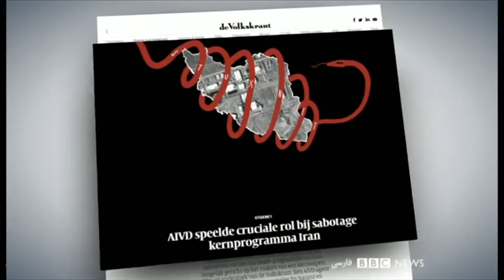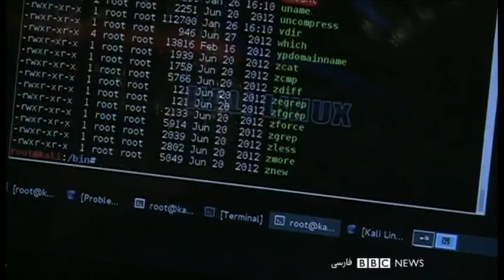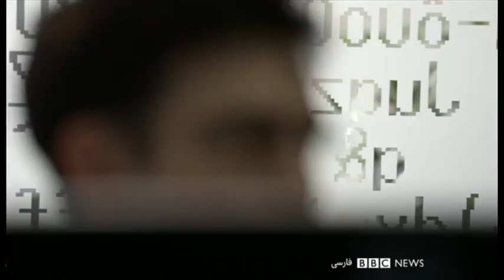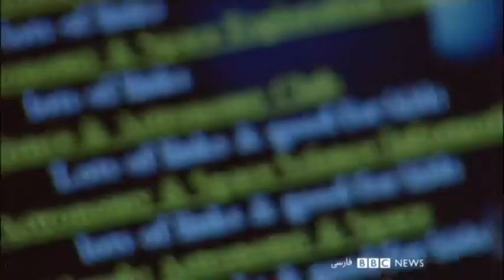جزئیات تازه از حمله سایبری به تاسیسات اتمی ایران؛ دستکم پنج کشور دست داشتند- ۶۰ دقیقه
رسانه‌های آمریکایی و هلندی جزئیات تازه‌ای درباره حمله سایبری در دهه گذشته به تاسیسات هسته‌ای ایران ارائه داده‌اند.

وبسایت خبری یاهو نیوز در آمریکا و روزنامه فولکس کرانت در هلند، در گزارش هایشان جزئیاتی از به کارگیری یک مهندس ایرانی برای رخنه به پایگاه هسته‌ای نطنز مطرح کرده‌اند.

استاکس‌نت، یک بدافزار بود که کمتر از ده سال پیش به آن پی برده شد و رفته رفته جزئیاتی از آن معلوم شد که چه طور به تاسیسات هسته‌ای ایران حمله کرده. حمله‌ای که حالا معلوم است حاصل همکاری دست کم ۵ دولت بوده.

وزارت خارجه ایران گفته این گزارش را با دقت دنبال می‌کند و مقام‌های ایرانی نگرانی‌شان را در این باره با معاون مدیر کل سیاسی وزارت خارجه هلند، که در سفر از قبل تنظیم شده در تهران به سر می‌برد، مطرح کرده‌اند.